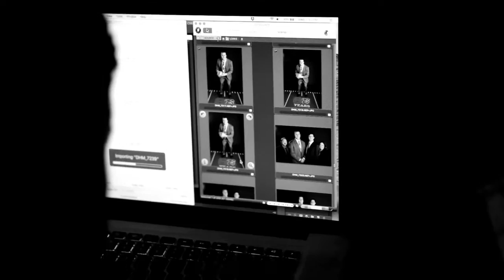Behind The Scenes 2016 NFLPA Debut Photoshoot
Take a glimpse of newest NFLPA members! On the eve of the NFL Draft, we host our annual NFLPA Debut, an exclusive event for each year’s top draft prospects and their families to celebrate the transition from prospective to professional.